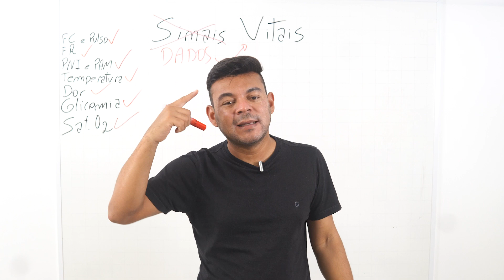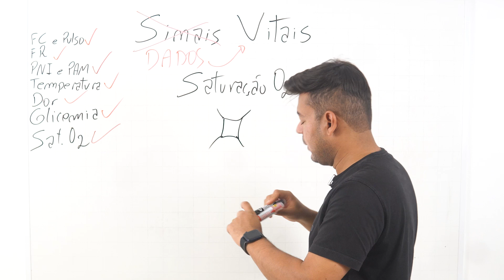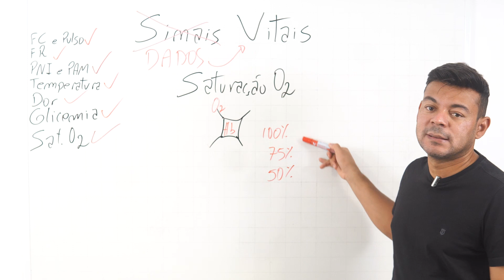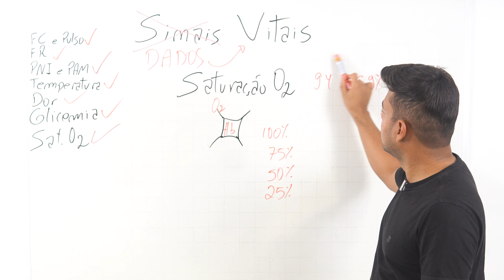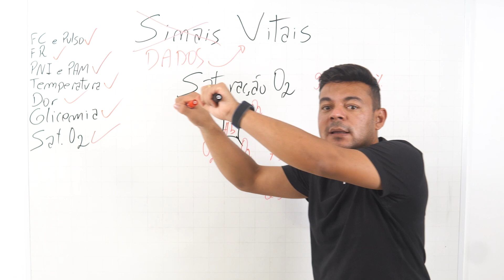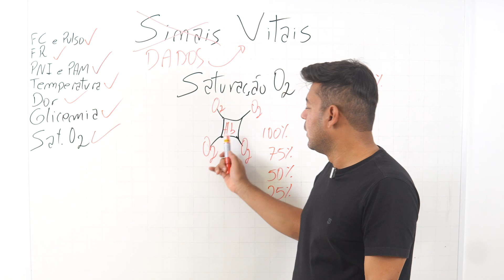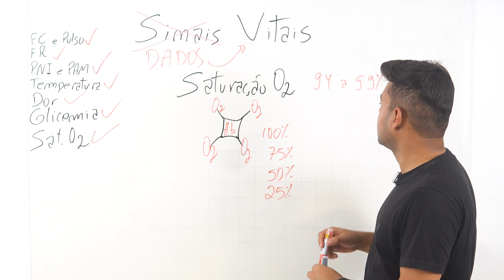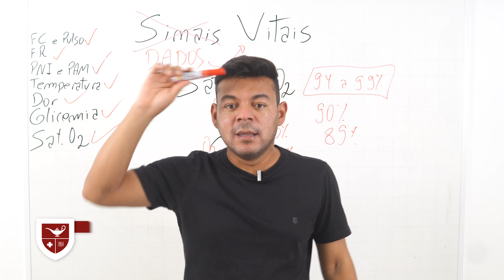SATURAÇÃO DE OXIGÊNIO | Sinais Vitais Ep.07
Série sobre sinais e dados vitais com ênfase na clínica, aproveite.

Muitas pessoas sabem instalar dispositivos de oxigenoterapia, mas não sabem a indicação, não sabem o porquê daquele procedimento. Conheça o meu curso OXY - Oxigenoterapia do Básico ao Avançado.